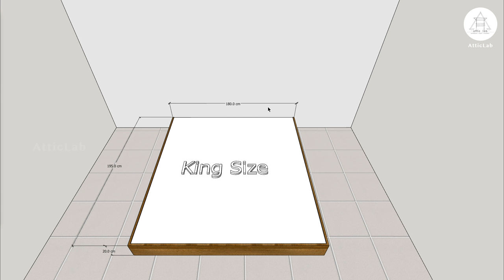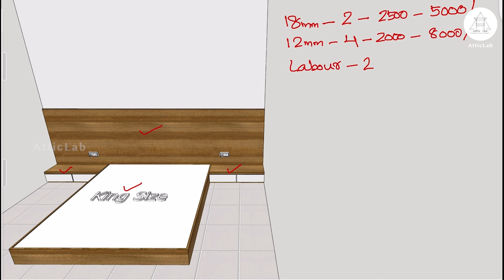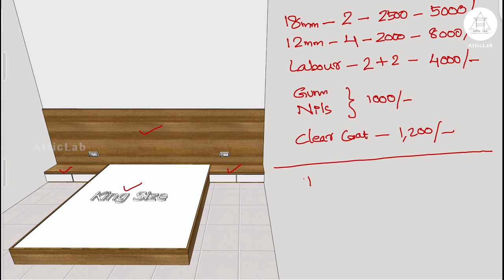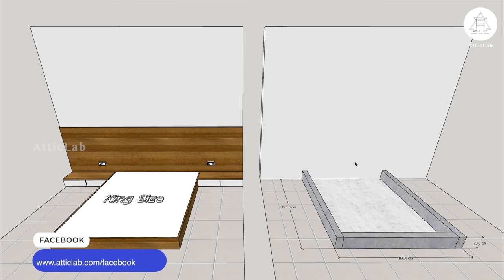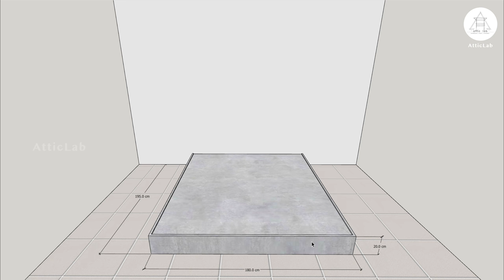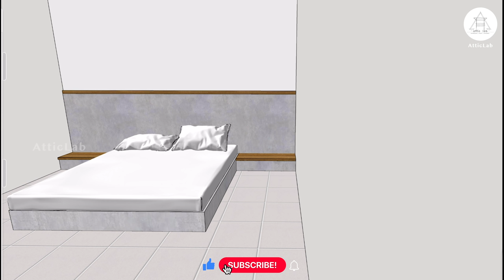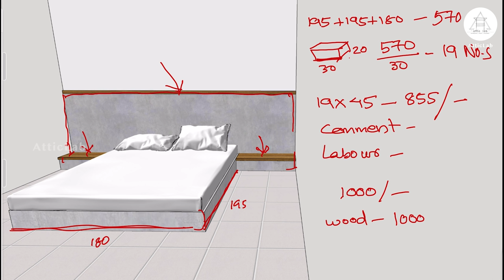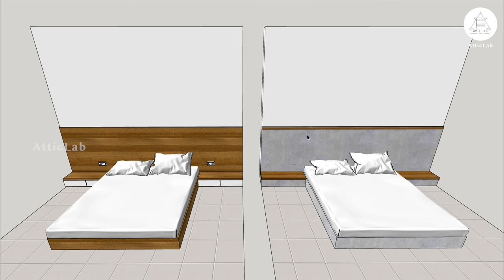LOW COST BEDROOM INTERIOR DESIGN | ഇതിലും ചിലവ് കുറച്ച ബെഡ്‌റൂം ഇന്റീരിയർ ചെയ്യുന്നത് സാധ്യമല്ല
എല്ലാവരുടെയും സ്വപ്നമാണ് വീടുപണി കഴിഞ്ഞ ഭംഗിയായി  ഇന്റീരിയർ ചെയ്യുക എന്നത്. എന്നാൽ പലപ്പോഴും നിർമാണപ്രവൃത്തി കഴിഞ്ഞാൽ ഇന്റീരിയർ ചെയ്യുന്നതിനുള്ള ബഡ്ജറ്റ് സാധാരണക്കാരന് ഉണ്ടാകില്ല. എന്നാൽ ഏറ്റവും ചിലവ്  കുറഞ്ഞു ഇന്റീരിയർ ചെയ്യാനുള്ള ചില ടൈപ്പുകളാണ് ഇറ്റ് വീഡിയോയിൽ പരാമർശിക്കുന്നത്. Architects of AtticLab Architecture Studio Ar. Shinoop and Ar. Revathy explaining a Low Budget bedroom interior can be designed and constructed. Please watch complete video.

00:20 - INTRO
01:32 - INTERIOR
03:25 - COST OF PLYWOOD BED
04:56 - COST CALCULATION
07:00 - ABOUT PLYWOOD SELECTION
09:44 - INBUILT MASONRY BED
12:45 - COMPARISON
14:14 - COST CALCULATION
16:34 - DETAILED COMPARISON
18:35 - ADVANTAGES vs DISAFVANTAGES
20:15 - OUTRO

OUR GEARS:
Camera Gymbal - DJI Mavic Air 2, DJI OSMO Pocket
Other Camera - GoPro Hero 9, GoPro Hero 7, GoPro Max, iPhone 11Pro, Note 20 Ultra
Gymbal - DJI Osmo Mobile 4, Zhyun Smooth Q, Hohem iSteady
Audio - RODE Wireless Go, Comico Boom HD, Senhiser Lavalier Mic
Accessories - Ulanzi OSMO Pocket Mount, Ulanzi LED Light,
Tripod - Manfrotto, Manfrotto  Mini Tripod